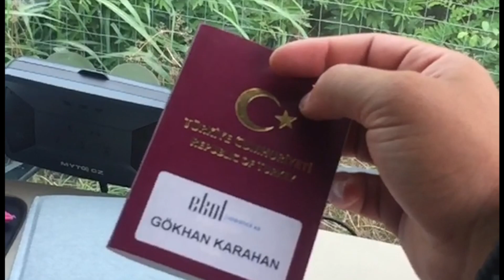UlUSLARARASI TIR ŞOFÖRLÜĞÜNDE İLK GÜNLERİM..| Türkiye -- Almanya Seferi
çift şöför olarak çalışıyorum sevgili kardeşlerim. düzenli video atmaya gayret göstereceğim. efsane yollar yeşillik doğa var..